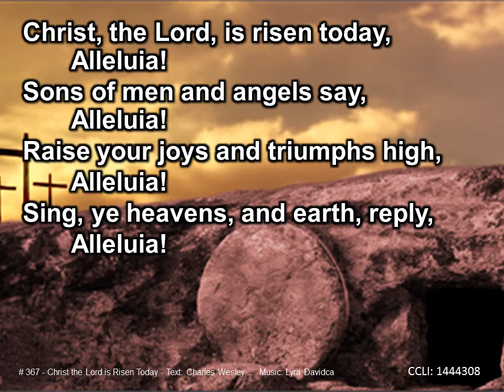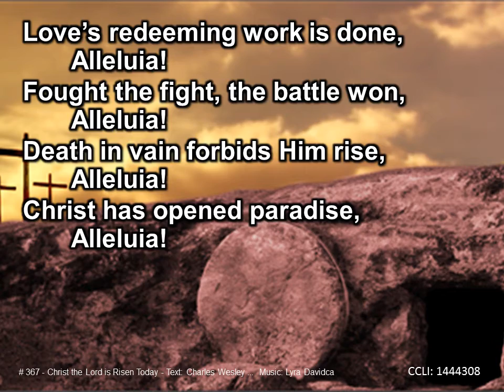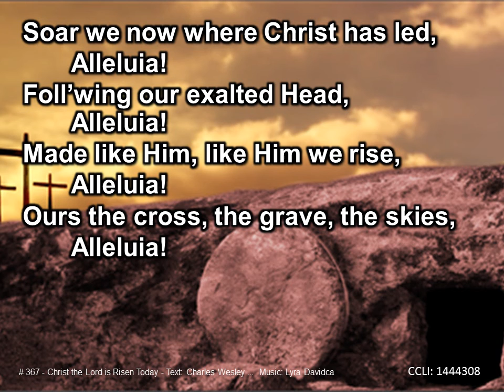Christ the Lord is Risen Today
Upper Kingsclear Baptist Church - UKBC